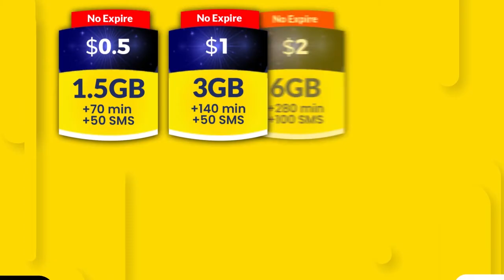Burburin iyo Barakac ka socda xaruntii hore ee Wasaaradda arrimaha gudaha ee degmada Boondheere